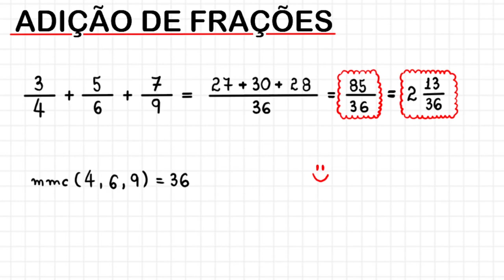ADIÇÃO DE FRAÇÕES